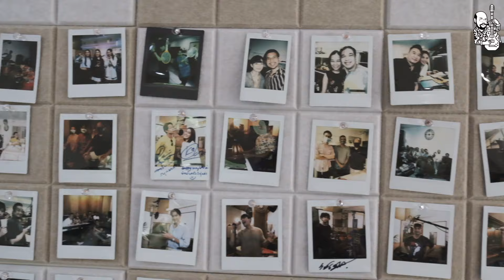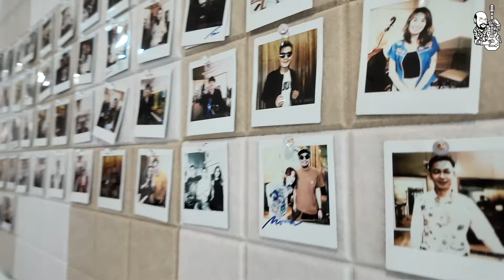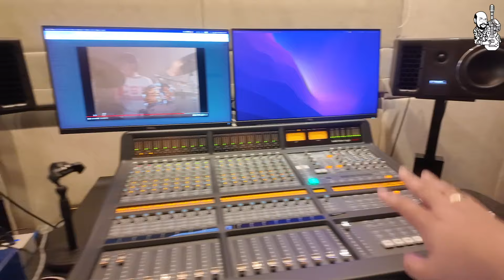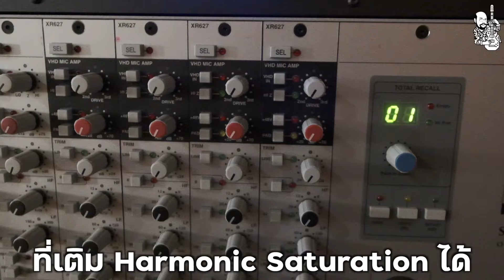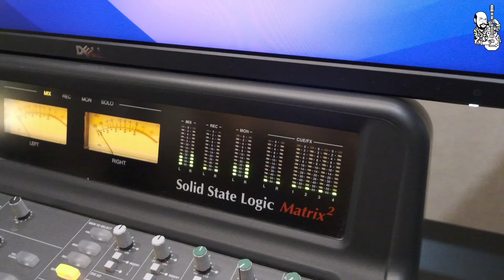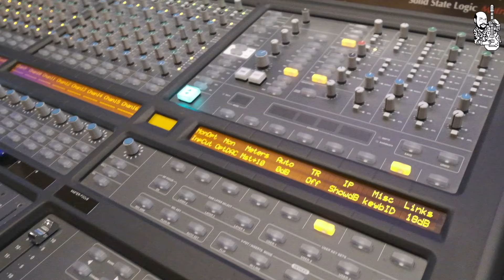Studio Tour by SSL : MM Studio ..... โรงงานผลิตเพลงฮิต เพลงดัง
Studio บันทึกเสียงดีๆ น่าจะเป็นหนึ่งในความฝันของคนรักดนตรี!!

"Studio Tour by SSL"

รายการใหม่ที่จะพาทุกคนไปเยี่ยมชมห้องบันทึกเสียงทั้งในเชิงพาณิชย์ ห้องส่วนตัว รวมถึง Home Studio

EP นี้เราจะพาไปเยี่ยมชมสตูดิที่ผลิตเพลงฮิต เพลงดังมากมาย ของโปรดิวเซอร์ คุณมด ภูดินันท์ ดีสวัสดิ์มงคล กับ SSL Matrix และ X-Rack

ที่ MM Studio แห่งนี้มีแนวคิดในการสร้างอย่างไร ไปดูกันเลยครับ

00:00 Studio Tour by SSL : MM Studio โรงงานผลิตเพลงฮิต เพลงดัง
01:16 ความเป็นมาของ MM Studio
11:52 เยี่ยมชม MM Studio
14:51 Live Room
35:22 Control Room
39:44 SSL Matrix 2
45:46 สนใจบันทึกเสียงที่ MM Studio
47:43 โดนัทแกงฮังเล "หอมจังฮังเล"

ผู้นำเข้าและจัดจำหน่าย SSL ในประเทศไทย

กีตาร์ High-Ended ผมคัดเองกับมือทุกตัว สนใจดูกีตาร์ดีๆได้ที่
ใครที่อยากสนับสนุนสิ่งที่ผมทำ สามารถช่วยอุดหนุนสินค้าต่างๆของผมได้นะครับ
ตามลิ้งค์ไปร้านใน Line Shop ของผมได้เลยครับ